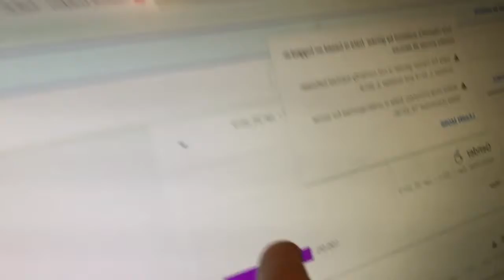i got up at 2:40 pm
In this vlog we, got up late and ate a sosage roll  (idk how 2 spell lel)

[26/1/19]

Socials-

About me -

Hello, I'm a 14-year-old girl from Wales. I live with my family in our family home, we have one pet which is mine. He is a crested gecko and his name is Jessie. I love vlogging, gaming, art, and BuJo-ing.